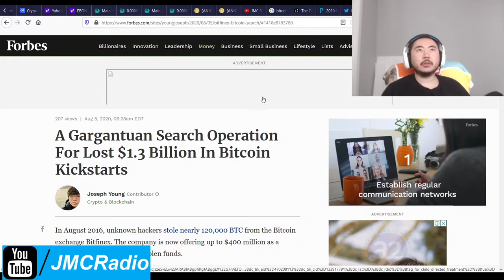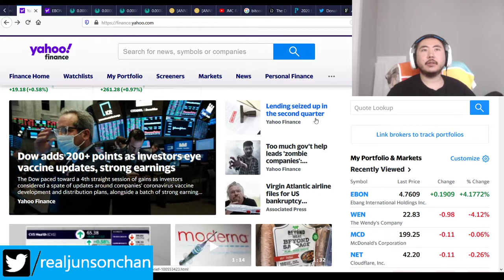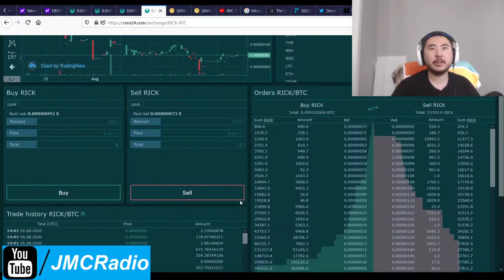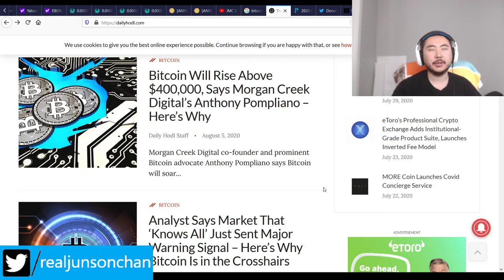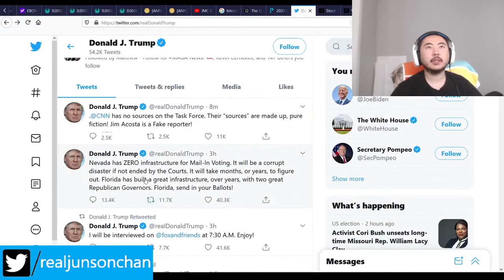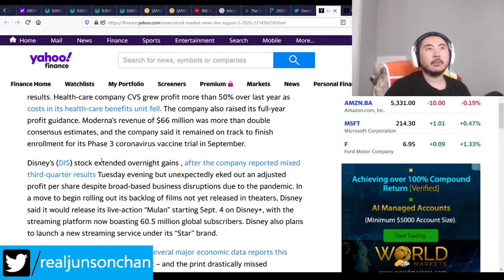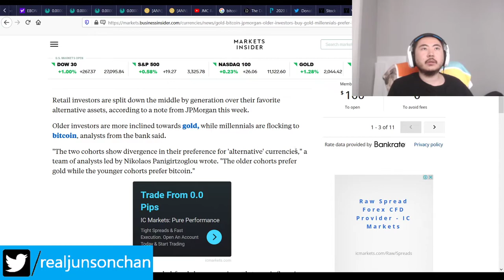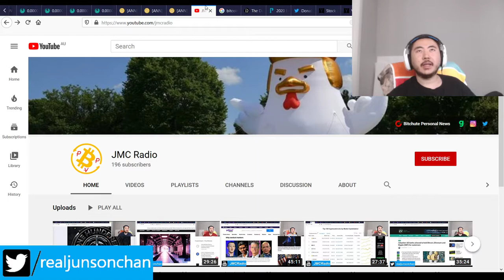Bitcoin Clown World #469 - Everything Is Up As JP Morgan Says Boomers Buy Gold Young Gets Crypto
Safety is on everyone's mind, and likely the stimulus that will eventually come, people are buying up Gold, tech stocks, and crypto currency.

Google trends confirms this crypto trend as well. Hopefully the bull run can continue in earnest at this rate.

Trump is catching up to Joe Biden but he still has to deal with the mail in vote stealing fraud problem. Very truly I tell, it is a near impossible looking task but he's overcome just about everything thus far. So we will see.

Bitcoin Mining Altcoins (Proof Of) staked:

JMC (Junson Ming Chan) Coin 200% Apr
404 Coin - 404% APR
2x2 Coin 1% APR Daily Forever
Infinite Ricks Coin 307% APR forever
100 Coin ANN Flat 100 PoS Reward